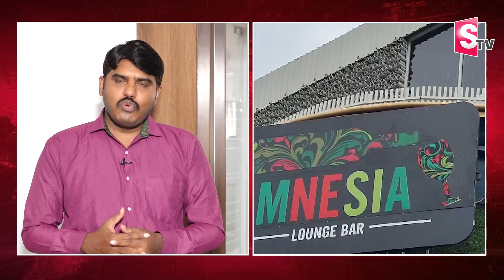High Court Grants Bail To 4 Members | SumanTV